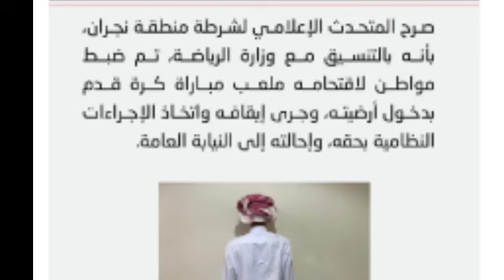شاهد مشجع يقتحم ملعب مباراة الاتحاد ضد الأخدود/القبض على مواطن بـ نجران لاقتحامه ملعب مباراة كرة قدم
تم_القبض على مواطن بـ ‎نجران لاقتحامه ملعب مباراة كرة قدم واحالته إلى ‎النيابة_العامة

شرطة منطقة نجران، بالتنسيق مع ‎@gsaksa تضبط شخصًا لاقتحامه ملعب مباراة كرة قدم بدخول أرضيته وتحيله للنيابة العامة.

عاجل:

شرطة نجران بالتنسيق مع وزارة الرياضة تضبط مواطن لاقتحامه ملعب مباراة كرة قدم بدخول أرضيته، وتحيله إلى النيابة العامة.

تمكنت شرطة منطقة نجران بالتنسيق مع وزارة الرياضة، من ضبط مواطن لاقتحامه ملعب مباراة كرة قدم بدخول أرضيته، وجرى إيقافه واتخاذ الإجراءات النظامية بحقه، وإحالته إلى النيابة العامة.

عاجل 🔴

شرطة منطقة نجران :

ضبط مواطن ؛ لاقتحامه ملعب مباراة كرة قدم بدخول أرضيته وإحالته للنيابة العامة .

شاب يقتحم ملعب مباراة ‎الاتحاد_الاخدود ، تم ضبطه من قبل شرطة منطقة نجران واحالته للنيابة العامة.

شرطة  نجران :

ضبط مواطن لاقتحامه ملعب مباراة كرة قدم بدخول أرضيته وتحيله للنيابة العامة

ترند " خبر متداول "

صرح المتحدث الإعلامي لـ ‎شرطة_نجران، بأنه بالتنسيق مع ‎وزارة_الرياضة، تم ضبط مواطن لاقتحامه ملعب مباراة كرة قدم بدخول أرضيته، وجرى إيقافه واتخاذ الإجراءات النظامية بحقه، وإحالته إلى ‎النيابة_العامة.

شرطة نجران تضبط شخصًا لاقتحامه ملعب مباراة كرة قدم

ضبط شخص لاقتحامه ملعب كرة قدم في نجران

شرطة منطقة نجران، تضبط شخصًا لاقتحامه ملعب مباراة كرة قدم بدخول أرضيته وتحيله للنيابة العامة.

عاجل:

القبض على مشجع اقتحم مباراة الاتحاد والأخدود.

‏‎تم_القبض على مشجع في مباراة الأخدود أمام الاتحاد بعد دخوله إلى أرضية الملعب.

مشجع نجراني في الملعب

دخول مُشجع للملعب!

شاهد.. مشجع سعودي يقتحم ملعب مباراة ‎الاتحاد_الأخدود أثناء المباراة بشكل غريب، وبيان أمني بإلقاء القبض عليه

مشجع يدخل الملعب ويصافح اللاعبين

مشجع يقتحم ملعب مباراة الاتحاد ضد الأخدود .. فيديو

لحظة دخول مشجع لأرضيه الملعب

مشجع يقتحم الملعب :

مشجع يقتحم ملعب مباراة الاتحاد والاخدود

مشجع يقتحم الملعب بمباراة الاخدود والاتحاد في نجران

لحظه دخول مشجع ملعب المباراة! 😂

بسبب كريم بنزيما ونجوم الاتحاد .. وزارة الداخلية السعودية تلقي القبض على مشجع!

شف أبو طقعه نازل الملعب بشكله المروح 😂 كنه أبو يمن 😂 ‎النصر

استهتار مشجع و هامور في تويتر
يجب القبض عليه ليكون عبره لغيره

فقرة قفز الحواجز .. اقتحام الملعب

دخول مشجع لأرضية الملعب في مباراة ‎الاتحاد_الاخدود الجدير بالذكر ان هناك غرامة قد تصل الى 100 ألف ريال لمخالفة اقتحام الجماهير لأرضية الملعب.

مشهد مرفوض ❌

اقتحام أحد المشجعين ملعب المباراة ❌

اقتحام احد المشجعين ملعب المباراة !

ملخص مباراة الاتحاد و الاخدود 1-0 | اهداف مباراة الإتحاد و الاخدود اليوم | الاتحاد اليوم

بابابابابا هدف عالمي من كريم بنزيما مع الاتحاد علي الاخدود اليوم ** الإتحاد1-0 الأخدود
هدف بنزيما
هدف بنزيما اليوم
هدف الاتحاد
اهداف مباراة الاتحاد و الاخدود
هدف كريم بنزبما ضد الاخدود

الاتحاد والاخدود
ملخص مباراة الاتحاد والأخدود
ملخص مباراة الاتحاد والاخدود
ملخص الاتحاد والاخدود اليوم
ملخص مباراة الاتحاد السعودي والأخدود
ملخص مباراة الاتحاد والاخدود الجولة السادسة
ملخص مباراه الاتحاد والاخدود اليوم
ملخص مباراة اليوم الاتحاد والأخدود
ملخص كامل مباراة الاتحاد والاخدود الجولة السادسة
ملخص مباراة فريق الاتحاد والأخدود
ملخص الاتحاد اليوم
ملخص الاتحاد والاخدود
ملخص  الاتحاد والأخدود اليوم
ملخص مباراة الاتحاد والاخدود اليوم
ملخص الاتحاد والاخدود السعودي
ملخص الإتحاد والاخدود الجولة السادسة
ملخص اهداف الاتحاد والأخدود
ملخص واهداف الاتحاد السعودي والاخدود السعودي
اهداف مباراة الاتحاد والأخدود
اهداف مباراة الاتحاد والاخدود اليوم
أهداف مباراة الاتحاد ضد الأخدود
اهداف الاتحاد والأخدود اليوم
أهداف الإتحاد والاخدود اليوم
اهداف الاتحاد والاخدود
اهداف اليوم
اهداف روشن
اهداف فريق الاتحاد والأخدود
اهداف مباراة الاتحاد اليوم
أهداف مباراة الاتحاد اليوم
أهداف الاتحاد اليوم
أهداف الاتحاد اليوم
اهداف اليوم
اهداف الاتحاد السعودي اليوم
ملخص اهداف الاتحاد والاخدود
الاتحاد والاخدود اليوم
الاتحاد والأخدود ملخص
الاتحاد السعودي والاخدود السعودي
مباراة الاتحاد والاخدود كاملة
مباراة الاتحاد والاخدود اليوم
مباراة الاتحاد والأخدود دوري روشن الجولة السادسة
مباريات الدوري السعودي اليوم
الاتحاد والأخدود دوري روشن ملخص
الاتحاد والاخدود السعودي اليوم
الإتحاد اليوم والأخدود
الاتحاد والاخدود مباراة فريق الاتحاد والاخدود
الاتحاد والأخدود 1-0
الاتحاد والاخدود
الاتحاد الاخدود
الاتحاد مباشر
مباراة الاتحاد
نادي الاتحاد
الاتحاد والهلال
شعار الاتحاد dls
الاتحاد و الاخدود
الاتحاد والاخدود
الاتحاد والاهلي
الاتحاد والهلال
الاتحاد و الاهلي

ث مباشر الاتحاد و الاخدود بث مباشر اليوم
الاتحاد و الاخدود مباشر
الاتحاد السعودي
الاتحاد مباشر
بث مباشر الاتحاد
السعودية
السعودية مباشر

ملخص واهداف مباراة الاتحاد السعودي والنصر السعودي 4-2 هدف كريم بنزيما الدوري السعودي 2023 |HD| مباراة نارية,
ملخص واهداف مباراة النصر والاتحاد 2-4 هدف كريستيانو رونالدو دوري روشن السعودي 2023